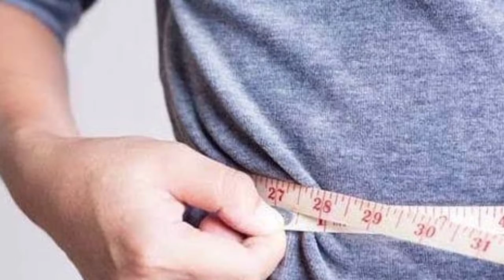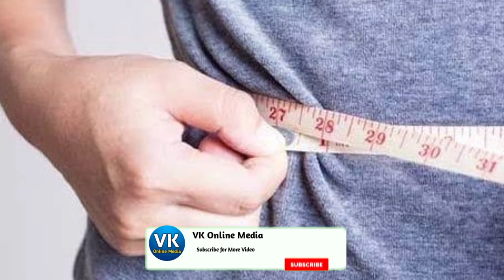DONT WORRY ITHA MATTUM PANNUNGA POTHUM // இத மட்டும் பண்ணுங்க போதும்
VK ONLINE MEDIA

VIDEO DESCRIPTION:-
This video content is DONT WORRY ITHA MATTUM PANNUNGA POTHUM // இத மட்டும் பண்ணுங்க போதும்  @VK ONLINE MEDIA ​

ABOUT CHANNEL:-
My channel publishes videos that focus on  Useful and general information, temple History, art and culture, tourist places , social awareness .my all videos it could be helpful for you, please join me

FOR MY YOU TUBE FRIENDS:-
VK ONLINE MEDIA 'S all video very useful to all people. so i needed your support to growth this channel, so when you watch these video please do subscribe and like and share click bell button to receive more video regularly.

K.VINOTHKUMAR
VK ONLINE MEDIA